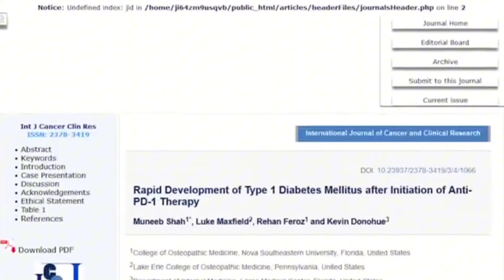خال های قرمز رو از بدنت پاک کن! ارتباطش با کبد ؟!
اینا اصلاً خال نیستن، بهشون آنژیوماهای گیلاسی میگن. مطالعات نشون دادن که این معمولاً به‌خاطر انباشت یا قرار گرفتن طولانی‌مدت در معرض برومید اتفاق می‌افته. برومین یه اختلال‌گر شناخته‌شده‌س که باعث میشه بدن ید جذب نکنه، و ید برای سلامت تیروئید خیلی مهمه. حالا باید چی‌کار کنیم؟

لطفا با لایک و سابسکرایب حمایت کنید ❤️

🔻سابسکرایب🔻
Attribution: in this video I used for free commercial use vectors and graphics elements by pixabay.com
This video is for general information only and should not be used for self-diagnosis and is not a substitute for diagnosis, examination, treatment and prescription or advice. You should not make any changes to your lifestyle or diet before consulting your doctor and getting a medical examination, diagnosis and advice. This video does not create a doctor-patient relationship. Always seek the advice of a physician or other qualified medical care provider in person with any questions you may have about a medical condition.
این ویدیو فقط برای اطلاعات عمومی است و نباید برای خود تشخیصی استفاده شود و جایگزینی برای تشخیص، معاینه، درمان و تجویز یا توصیه نیست. قبل از مشورت با پزشک و دریافت معاینه، تشخیص و توصیه پزشکی، نباید هیچ تغییری در سبک زندگی یا رژیم غذایی خود ایجاد کنید. این ویدئو رابطه پزشک و بیمار ایجاد نمی‌کند. در مورد هرگونه سوالی که ممکن است در مورد یک وضعیت پزشکی داشته باشید، همیشه بصورت حضوری از یک پزشک یا سایر ارائه دهندگان خدمات پزشکی واجد شرایط راهنمایی بگیرید